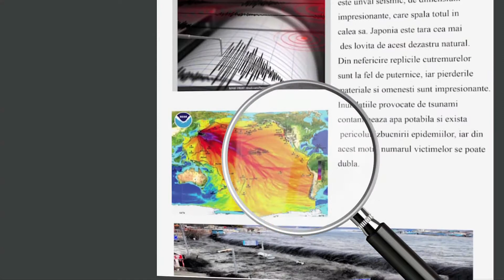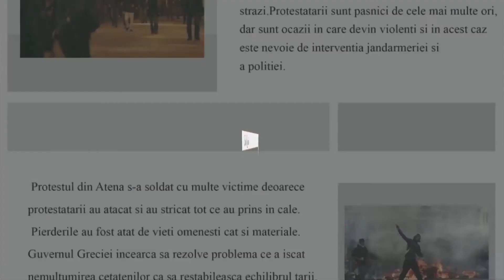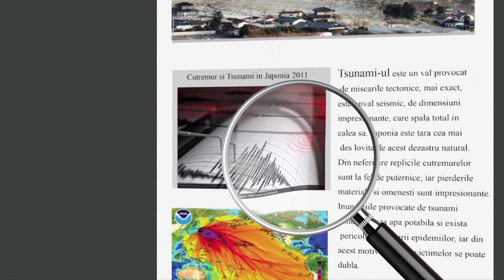Sub Lupă - Adevărat sau fals? - Loredana Mărăcine